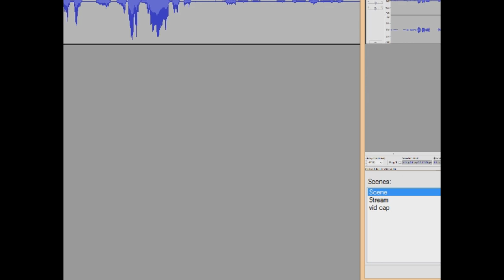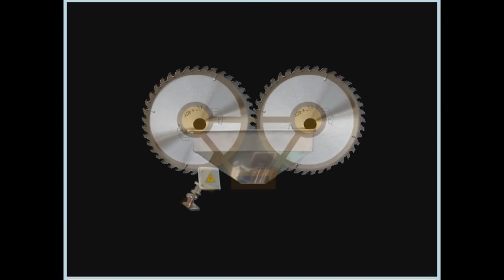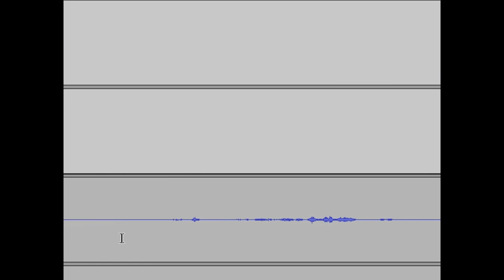STRONG YORKIE plays: Can Your Pet?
EGGPAW! EGGPAW! EGGPAW!